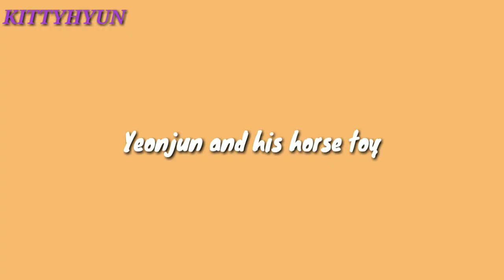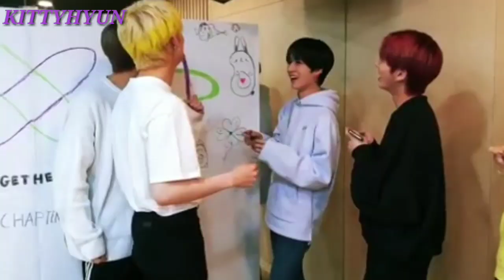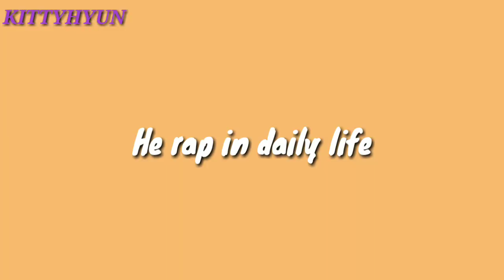TXT's Roles in the Group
TXT is a five member of korean idol group that claimed that they don't have a fix position.

Here they claim their position in the group jokingly and I find it funny cause somehow it does fit them lol

Forgot to include, even though Beomgyu annoying he is still the sweetheart ❤️ and I can't stop laughing with Soobin sexy dance 😂😂🤣🤣